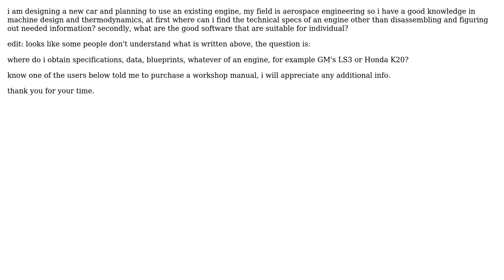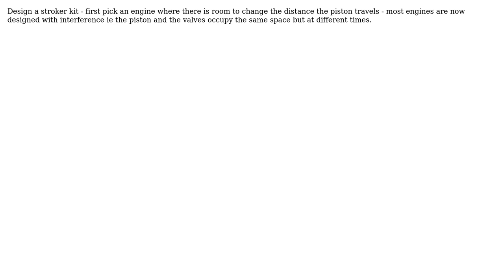Engineering: How can i improve a current engine by redesigning internals such as pistons , ...etc?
With thanks & praise to God, and with thanks to the many people who have made this project possible! | Content (except music & images) licensed under CC BY-SA | Music | Images & others | With thanks to user Solar Mike user Hesham Al-haydar and the Stack Exchange Network Trademarks are property of their respective owners. You are responsible for your own actions.